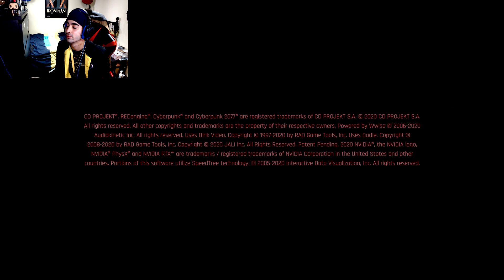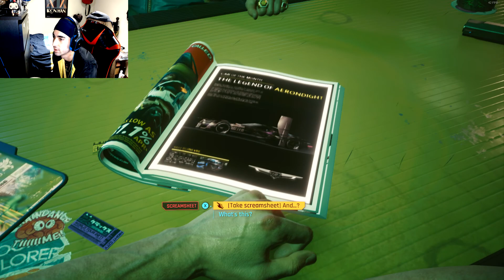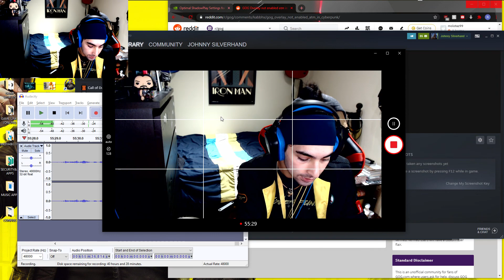Cyberpunk 2077 | Ep - 1 | Welcome to Night City!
So sorry about the late release! Been waiting so long for this but honestly I know the game will get much much better in many months coming ahead.

The first 2 episodes will be not of good quality based on the game's horrible optimization. But here's how it looks anyway! Also Happy New Year! :)